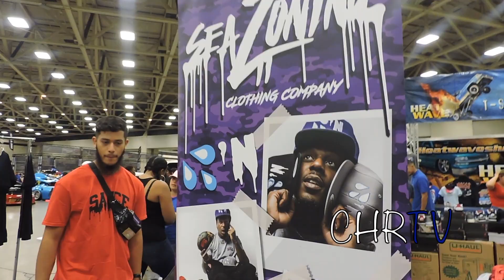SAUCE WALKA SEAZONING CLOTHING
SAUCE GOD SEAZONING CLO.